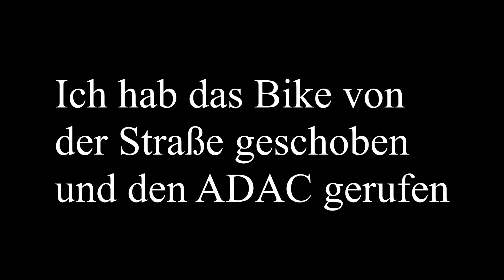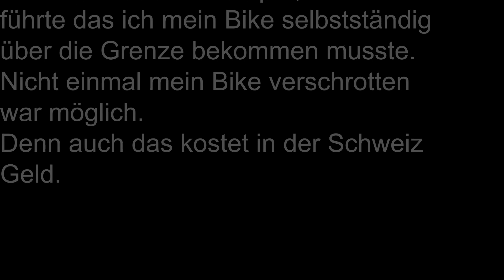Motorrad RIP (Teil 2)